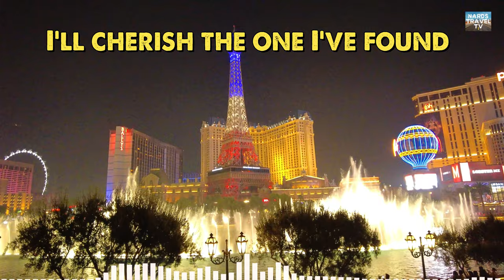This Is My Love For You - Daniel Pratt (Song with Lyrics) 🎶 #63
Watching the Fountain Show at the Bellagio Hotel and Casino, Las Vegas, Nevada using Osmo Pocket Cam to the tune of This Is My Love For You by Daniel Pratt. (song with lyrics).

Mood
Uplifting, Carefree, Hopeful, Love, Peaceful, Serious, Dramatic

Instrument
Acoustic Guitar, Piano, Acoustic Drums, Strings, Percussion, Bells

Genre
Cinematic, Folk, Acoustic